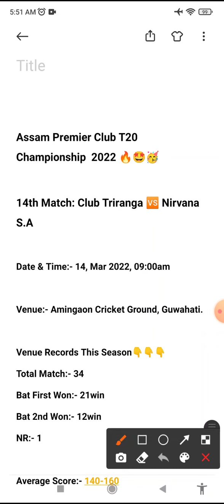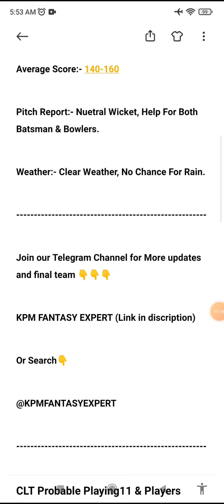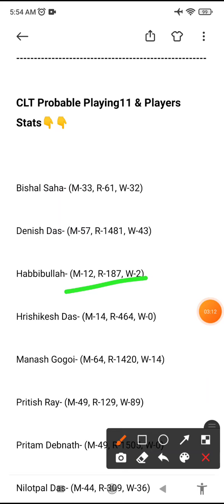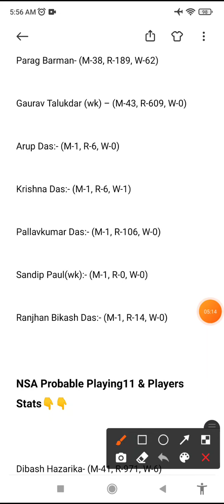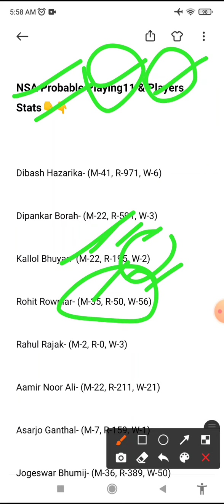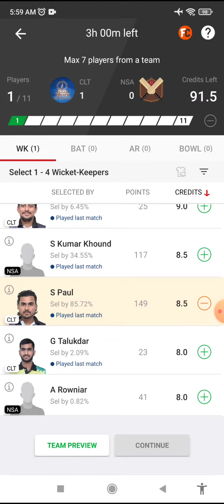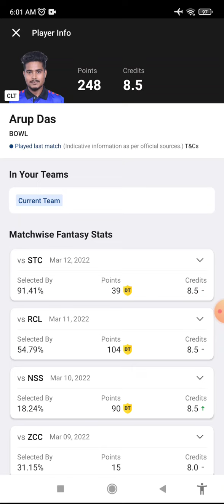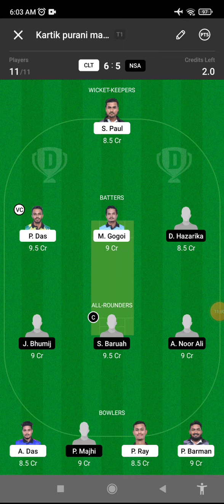CLT vs NSA Dream11 Prediction, NSA vs CLT Dream11 Team, NSA vs CLT Today's Match Dream11 Team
CLT vs NSA Dream11 Team, CLT vs NSA Dream11 Prediction, Clt vs Nsa, CLT vs NSA Dream11, Clt vs Olt, CLT vs NSA Dream11 T20 Today Match prediction

CLT vs NSA || CLT vs NSA Dream11 || CLT vs NSA Dream11 Prediction || CLT vs NSA Today Match Prediction

CLT vs NSA TODAY ASSAM PREMIER CLUB T20 CHAMPIONSHIP DREAM11 PREDICTION
CLUB TRIRANGA vs NIRVANA S.A ASSAM PREMIER CLUB T20 CHAMPIONSHIP DREAM11 PREDICTION